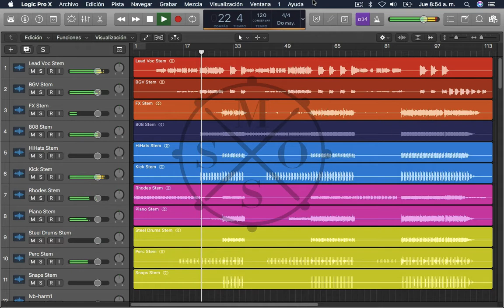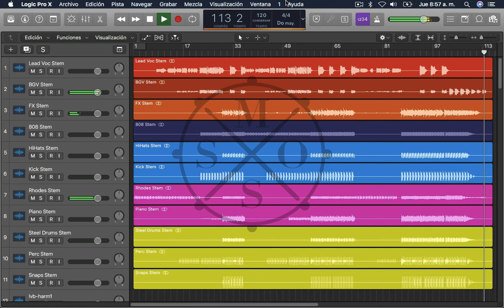Dua Lipa - Last Dance MULTITRACK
Dua Lipa - Last Dance Download Multitrack